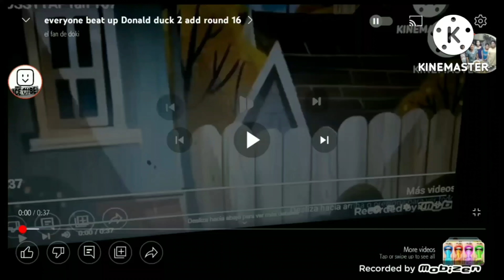everyone beat up duck donald 2 (two) add round 18